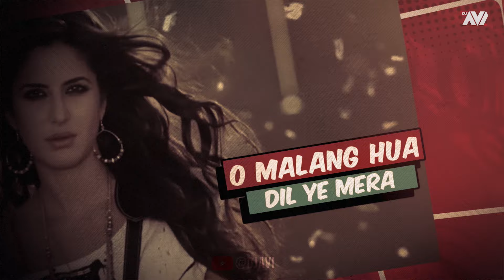Kareena Vs Katrina Mega Mashup 2024 | Dj Avi | Best Item Song Of Kareena Kapoor & Katrina Kaif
Track Name : Kareena Vs Katrina Mega Mashup 2024
Mashup By : Dj Avi
Visual By : Sukhen Visual
Thumbnail: Saheb Ghosh

Original Credits :
Dhunki Dhunki
Chhaliya Chhaliya
Kaali Teri Gutt Phone Bhoot
Gela Gela Gela
Mauja Hi Mauja
Dhoom Machale
Aashiqui Meri
Jee Karda
Halkat Jawani
Laal Ghaghra
Bang Bang
Ek Main Aur Ekk Tu
Choli Ke Peeche
Kala Chashma
Kamli